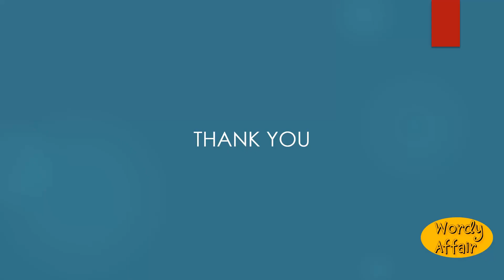Wolffian Meaning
Discovered, or first described, by Caspar Friedrich Wolff (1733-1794), the founder of modern embryology.

In this video, you will learn ""Wolffian"" Meaning and pronunciation in English.

Wordy Affair